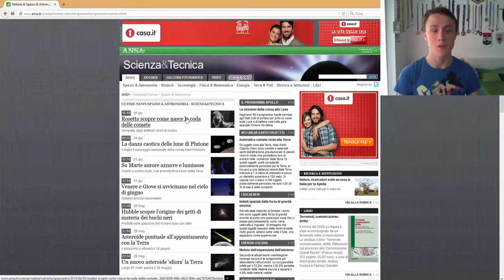AstroTG: Settimana 01.06.2015 - 07.06.2015 | Daily Astronomical News by Domi Sernio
Salve a tutti youtubers, eccoci qua nella nuova serie intitolata "AstroTG" dove cercherò di dire due parole su tutti gli argomenti usciti durante la settimana.
Questo video uscirà solamente di domenica e durerà sui 3-4 minuti (come primo episodio è durato di più).